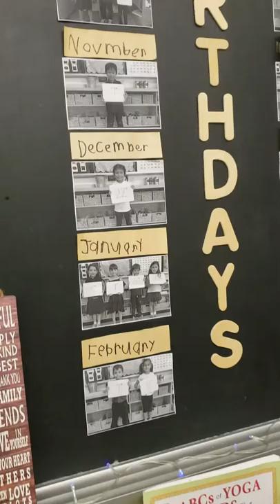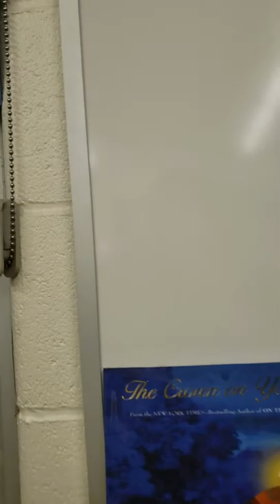Tour at Buboy's classroom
Curriculum night at Regina Mundi Catholic School